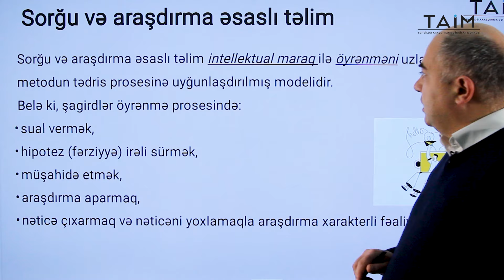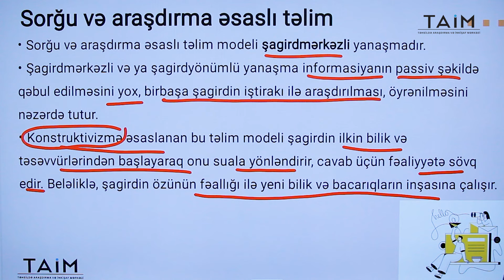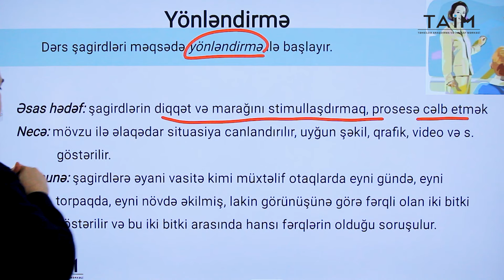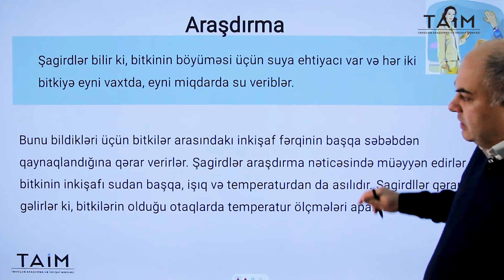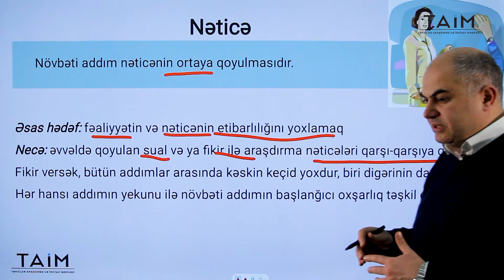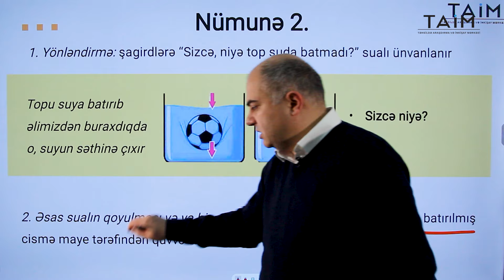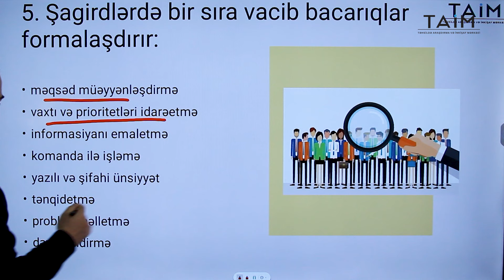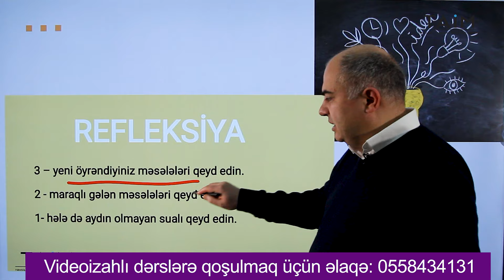İlkin Həsənov- Yeni çərçivə sənədinə aid mövzu izahı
İlkin Həsənovun təqdimatında yeni çərçivə sənədinə aid " Sorğu və araşdırma əsaslı təlim" mövzu izahını tam formada izləyə bilərsiniz.